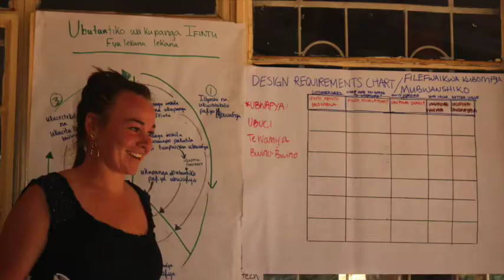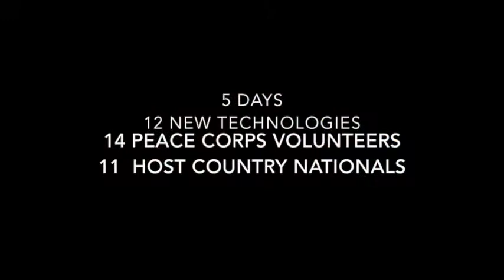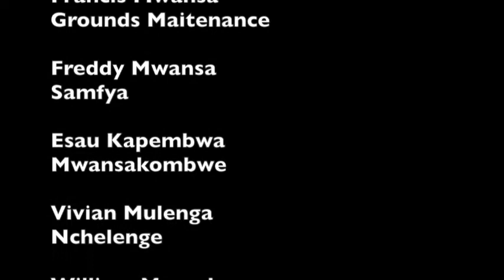Appropriate Technology 2015